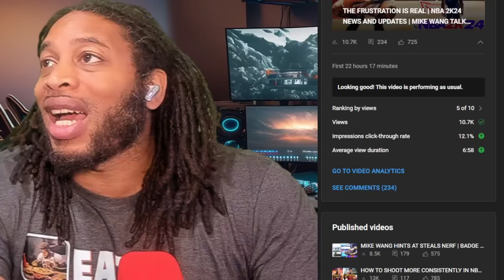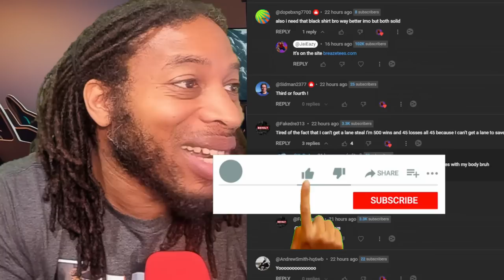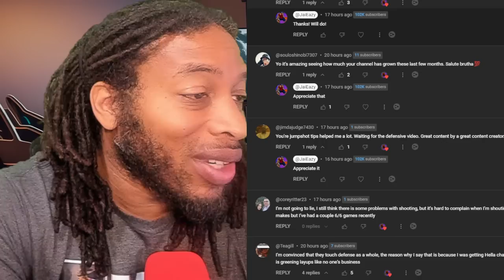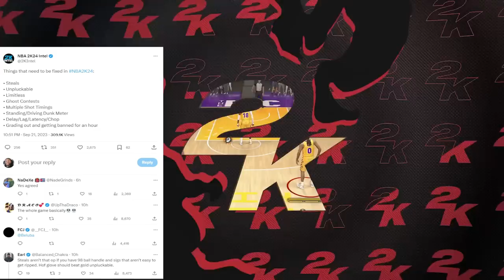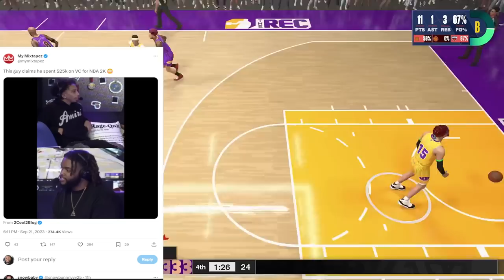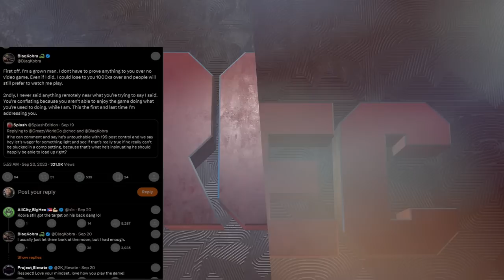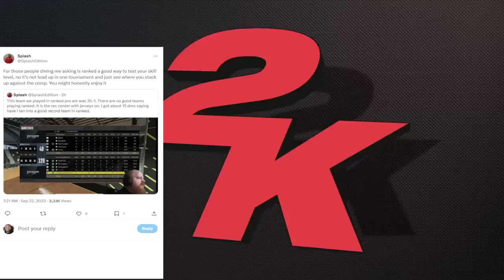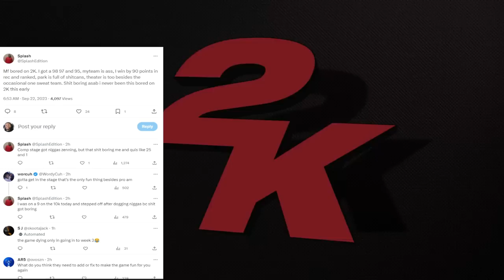THEY CAN'T BE SERIOUS | STAHTISTICS SPENDS 25K ON 2K | COMP VS CASUALS | NBA 2K24 NEWS AND UPDATES